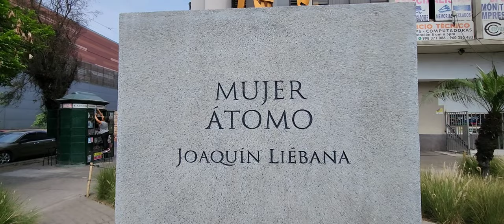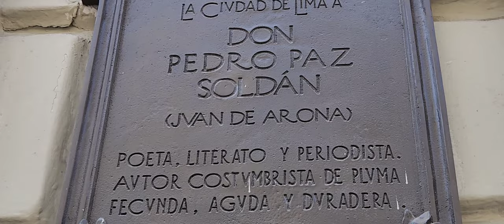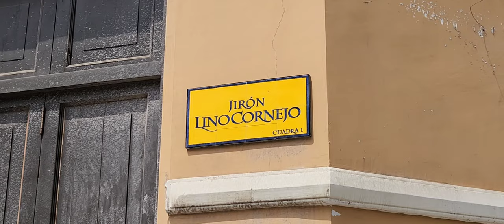Plaza San Martín en Lima actualizado Marzo 2023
Amig@s acompañame a recorrer como luce la Plaza San Martín en el centro de Lima, actualizado a Marzo del 2023